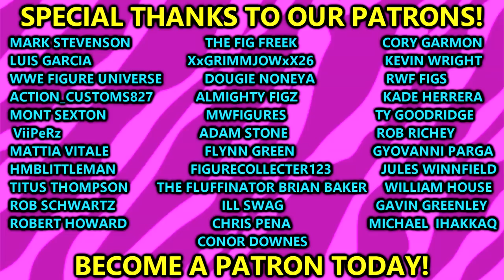TOP 10 WWE ELITE FIGURES OF 2023! ( SO FAR)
In this video MDT My Damn Toys is counting down his top 10 WWE Elite action figures of 2023 so far from WWE and Mattel!